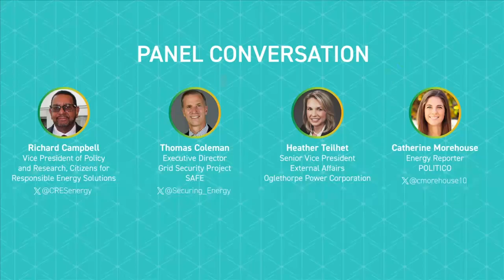"The Future of Grid Reliability"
An executive conversation with NRECA CEO Jim Matheson and Politico Executive VP and GM/Media Business Cally Baute on grid reliability Oct. 25, 2023 in Washington, D.C.